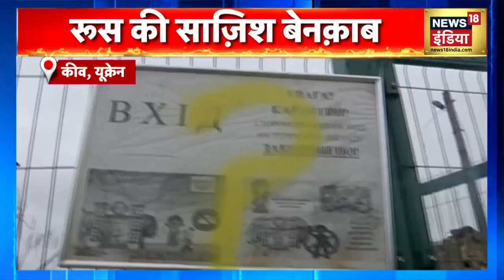Breaking News: रूस के हमले में यूक्रेन का हेलीकॉप्टर तबाह, रूसी सेना ने जारी किया वीडियो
Breaking News: रूस-यूक्रेन युद्ध का आज 53वां दिन है और युद्ध जारी है. इस बीच दोनों देश एक के बाद एक वीडियो जारी कर रहे हैं. रूस ने एक वीडियो जारी कर बताया कि कैसे हेलिकॉप्टर से रूसी सेना, यूक्रेन पर हमला कर रही है.